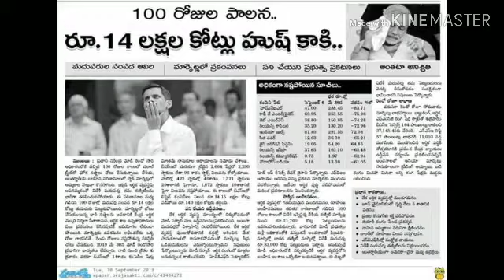విదేశీ మారక ద్రవ్యం కోసం స్టాక్ మార్కెట్లు కోసమే ఎందుకు ఆధారపడాలి COMPETITIVE EXAMS MANATEJA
STOCK MARKET COMPETITIVE EXAMS MANATEJA SAVENALLAMALA GENERAL AWARENESS MONUMENT